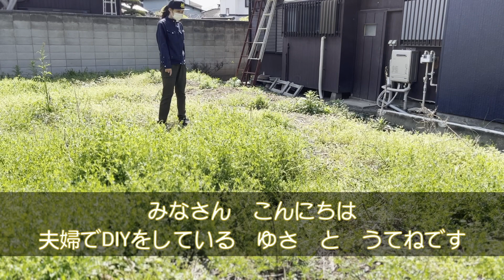小屋づくりの前に確認しておくこと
これから夫婦で小屋づくりにチャレンジしていきます！
不定期更新です。よろしくお願いします。